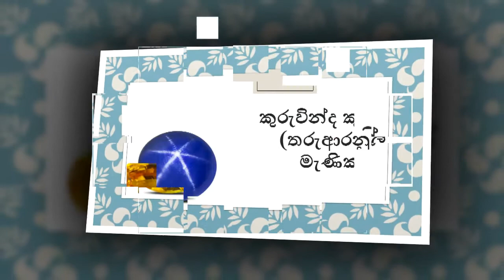Gems Of Srilanka - Streamlanka සිහල දේශය